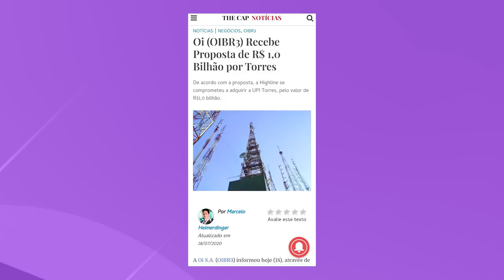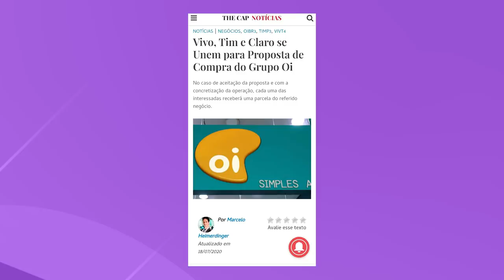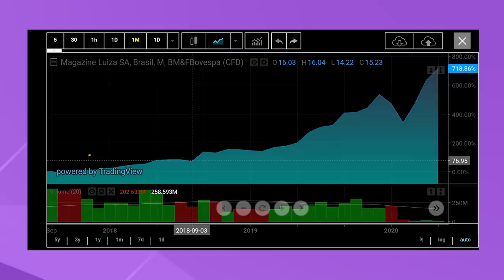OIBR3 e OIBR4: Chegou a hora de comprar? Ainda vale a pena INVESTIR? | Qual o preço justo da OI?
A Oibr3 recebeu algumas propostas para comprar as duas operações de OI móvel e Torres.

E não é só isso no dia 19 ela emitiu um fato relevante falando de uma geração de caixa negativa de mais de -113 milhões de reais. As ações já estão subindo mais de 10% e eu vou falar nesse vídeo é a hora de investir na Oi?

A empresa HIGHLINE enviou uma proposta para compra da Unidade Produtiva Isolada (UPI) de Torres por R$ 1 bilhão.

E também no dia 18 A Tim (TIMP3), a Telefônica (VIVT4) e a Claro apresentaram uma oferta vinculante em conjunto para adquirir os serviços móveis da Oi (OIBR3).

Chegou a hora de comprar OI? Veja o vídeo 🎥

🧘🏻‍♀️Quero saber você investe nas ações da OI? Acha que vale a pena ou não 👇🏻